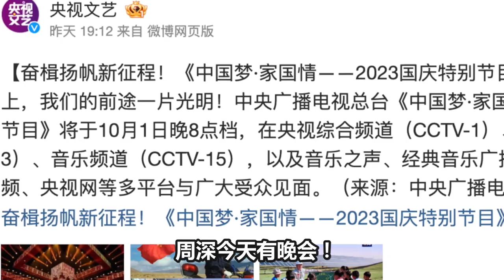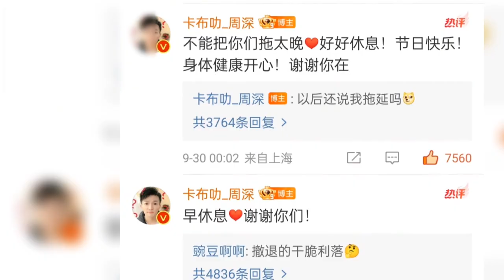【周深】周深彩排《灯火里的中国》即使相隔十里你依然能感受他恐怖的声压超强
周深彩排《灯火里的中国》即使相隔十里你依然能感受他恐怖的声压超强